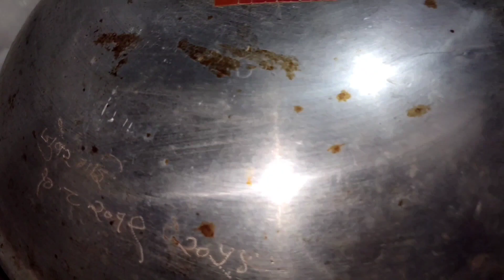Paneer Patties Recipe I बाटी ओवन मे बनाए बेकरी जैसे क्रिसपी पेटिस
Paneer Puff Pastry Recipe I बाटी ओवन मे बनाए बेकरी जैसे क्रिसपी पेटिस